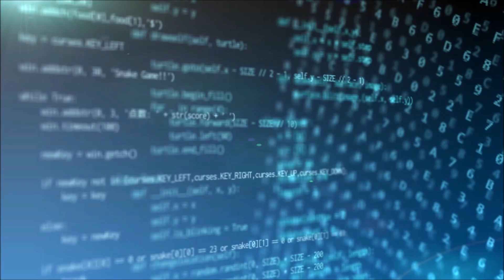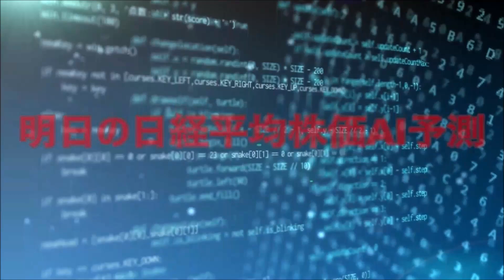明日の日経平均株価予測【2023年10月31日】